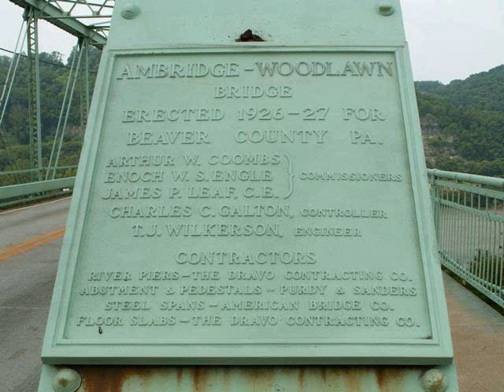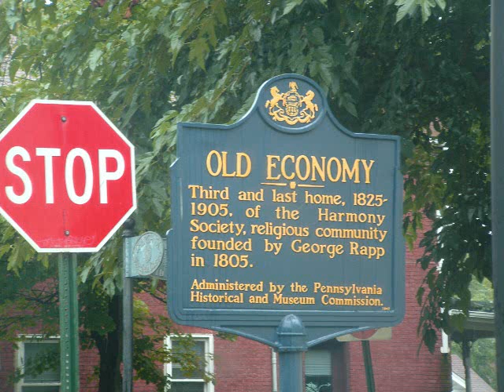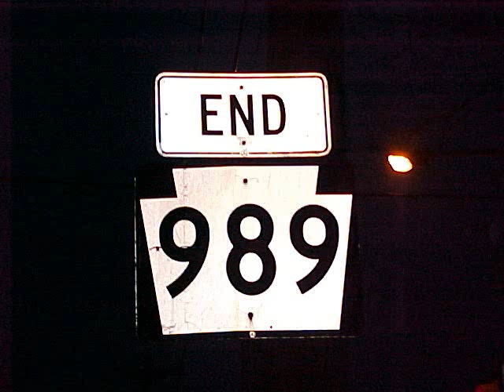My Town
A look at my town  AMBRIDGE